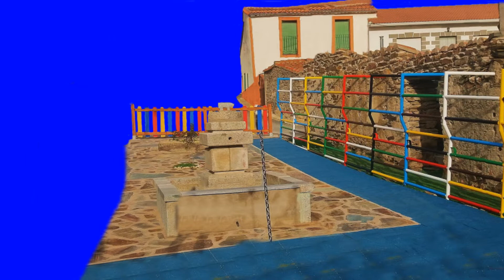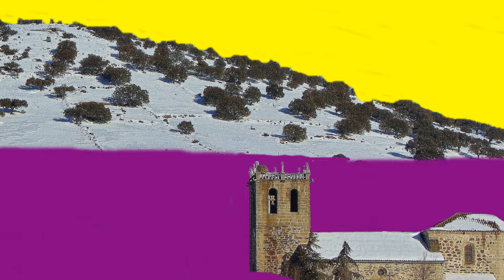D 606 VISIONES DEL MAESTRE DE VALDECASA DE SOLANA DE RIOALMAR